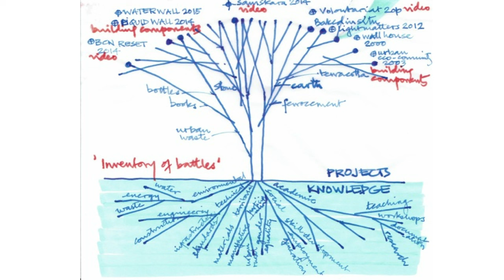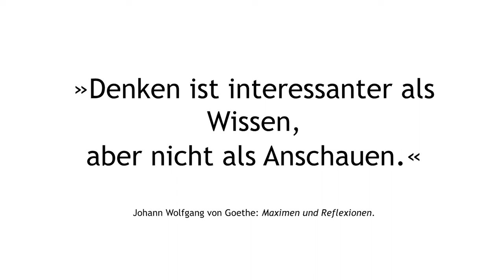Anupama Kundoo - Architects, not Architecture.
Anupama Kundoo participated at our event in Berlin in 2018.

Our international event format Architects, not Architecture is known for inviting some of the most influential architects of our time and asks them to talk about their path, influences, and intellectual biographies. Our event series "Virtual World Tour“ brings the architecture community a bit closer together by taking attendees on tour around the globe to “visit” selected cities and virtually meet two of their renowned practices.

Anupama Kundoo was born in 1967 in Pune, India. She graduated in 1989 from the Sir J. J. College of Architecture at the University of Mumbai. Kundoo has offices in Auroville and Madrid. For her work, knowledge and education are the requirements for successful design in technical and social terms. Their architecture is characterized by aesthetics, their play with light and shadow, the spatial understanding of interwoven indoor and outdoor spaces, the embedding of their buildings in a landscaped frame, and the fine-tuning of the used materials.

Kundoo conducts research and education worldwide, including ETSAB Barcelona, Parsons New School of Design New York, and the University of Queensland. Her projects include buildings such as Hemant Divya, Auroville Town Hall Complex, and Wall House. In 2013, she received the Dr. V. Joshi Award, and in 2015 she was awarded the NDTV Commercial Interior of the Year.